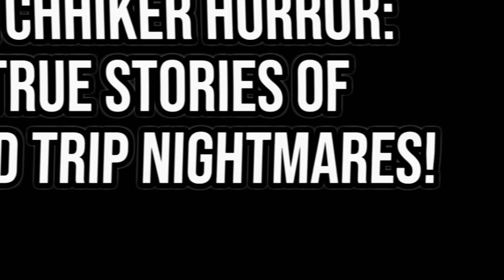Nightmare Road Trips: 4 Sinister Encounters on Desolate Highways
🚙😱 Buckle up and prepare for a spine-chilling adventure on the darkest roads imaginable! In "Road Trip Nightmares: Sinister Encounters on Desolate Highways," we delve into the terrifying tales of unsuspecting travelers who found themselves in the clutches of the unknown. Get ready to be captivated by the most bone-chilling encounters ever witnessed on desolate highways!

Join us as we embark on a journey through the eerie and treacherous roads that have become the backdrop for inexplicable and hair-raising events. From ghostly hitchhikers to phantom vehicles, each story will leave you questioning the very fabric of reality. Our team of intrepid investigators has meticulously gathered firsthand accounts, interviews, and evidence to bring you the most compelling and spine-tingling stories ever told.

So, fasten your seatbelts and join us on this hair-raising journey into the unknown. But be warned: once you've witnessed the sinister encounters on these desolate highways, you may never look at road trips the same way again. Get ready for a thrill ride you won't soon forget! 🚙😱